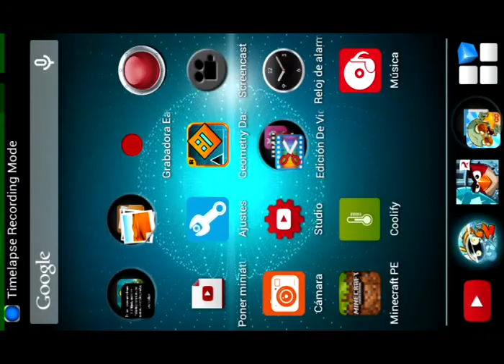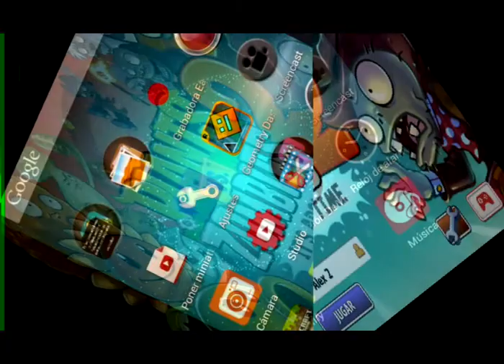Pvz2 playa de la gran ola Día 3 !NO NUTRIENTES¡